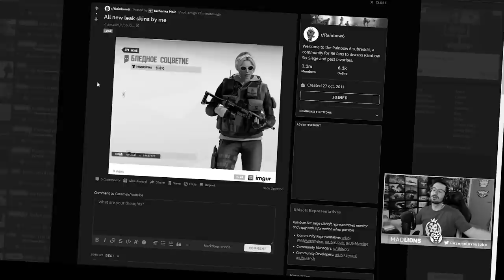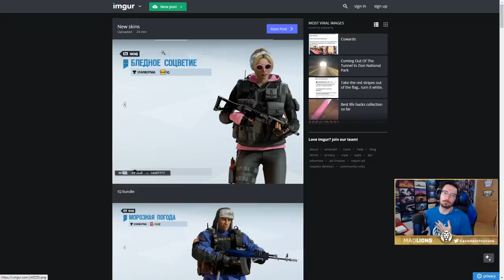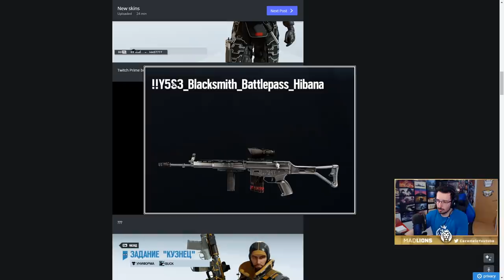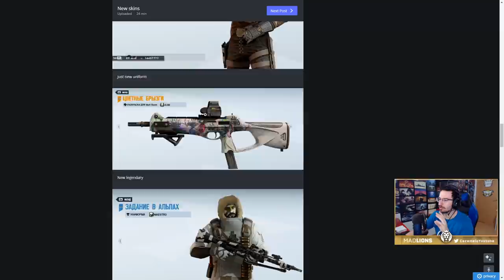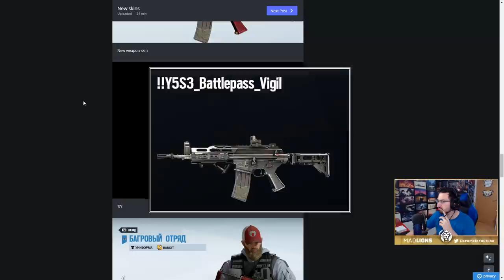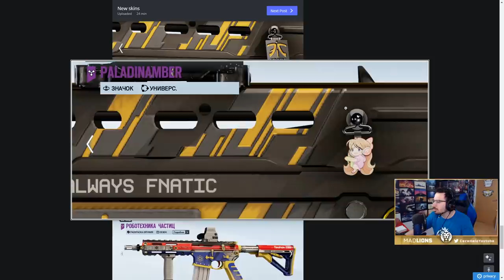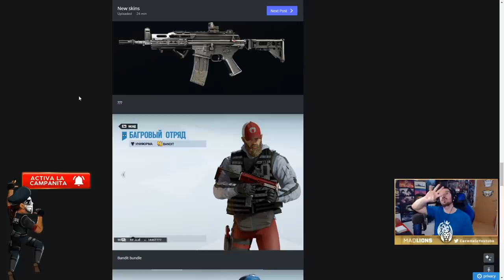NUEVAS SKINS FILTRADAS 😱 | Steel Wave | Caramelo Rainbow Six Siege Gameplay Español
Nuevas skins filtradas  en este Gameplay de Rainbow Six Siege español en Steel Wave.

▬▬▬▬▬▬▬▬▬ INFORMACIÓN SETUP ▬▬▬▬▬▬▬▬▬
● CPU: Intel Core i9-9900K 3.6Ghz
● MB: Asus Prime Z390-A
● Rstón: SteelSeries Rival 300
● Cᴀsᴄᴏs: Sades A6
● Micrófono: Blue Yeti
● Fuente Alimentación: 800W Mars Gaming
● Teclado: Newskill seiryu